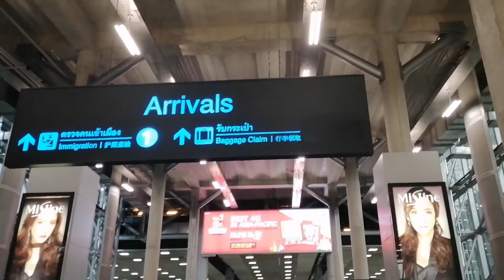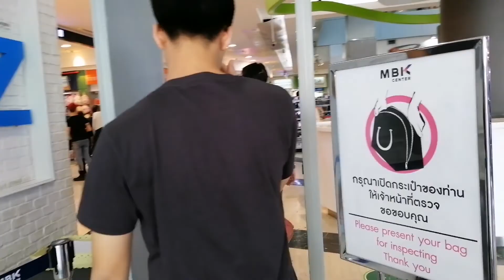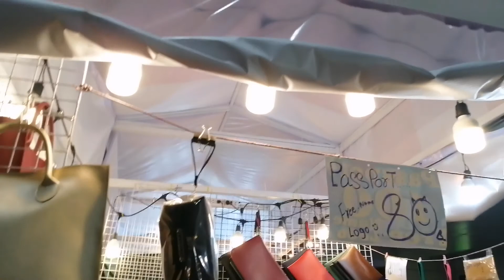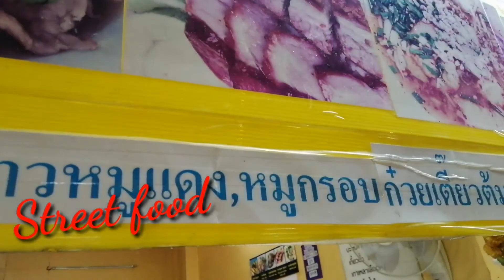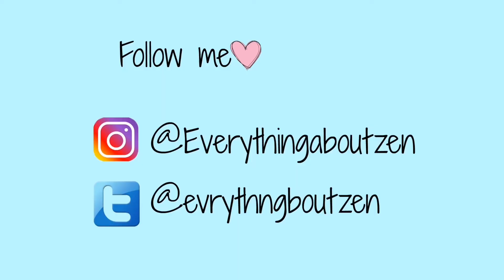FOOD TRIP IN BANGKOK | Best Place to Eat in Thailand | TRAVEL VLOG * THAILAND VLOG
In this video, I will be sharing some travel tips when you travel with a big group and the affordable places where you can eat in Bangkok!

xoxo.